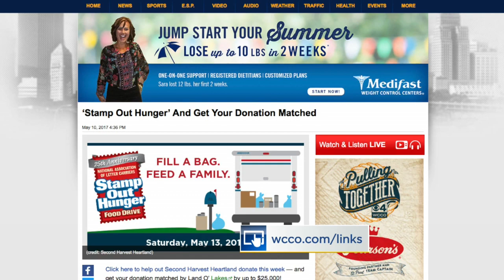How You Can Help Stamp Out Hunger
Bob Chatmas, of Second Harvest Heartland, spoke with Ali Lucia and Kim Johnson about the largest single-day food drive in the country (2:57). WCCO 4 News At Noon – May 11, 2017